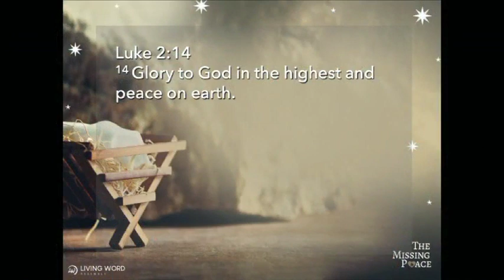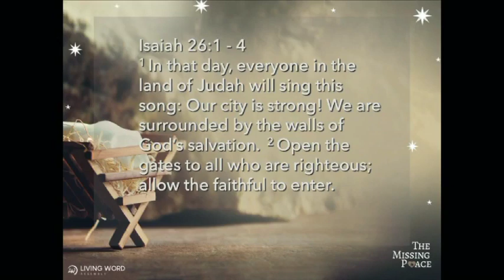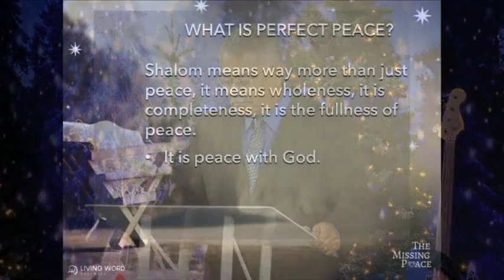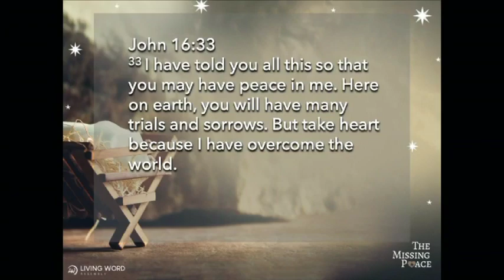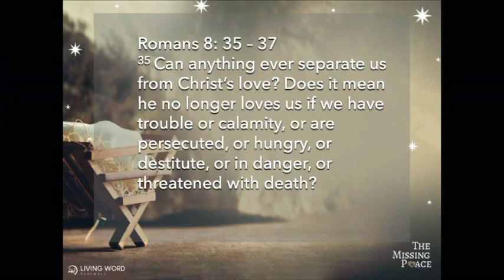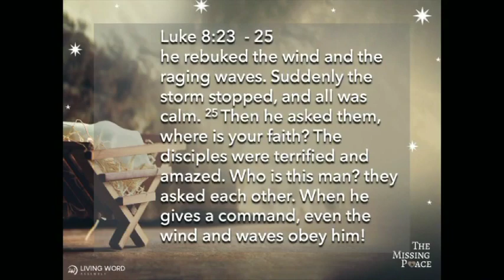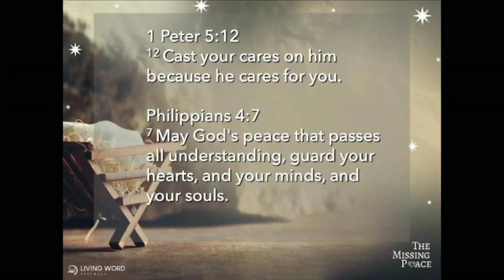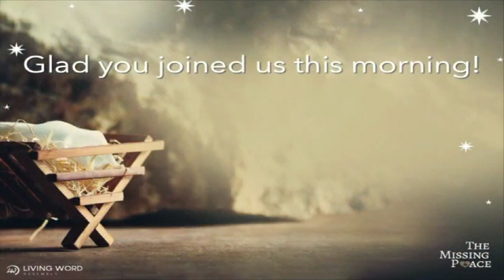12.04.22 Is peace even possible.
This is the first message of Pastor Victor's new series called, "The Missing Peace"  Jesus came as the Prince of Peace.